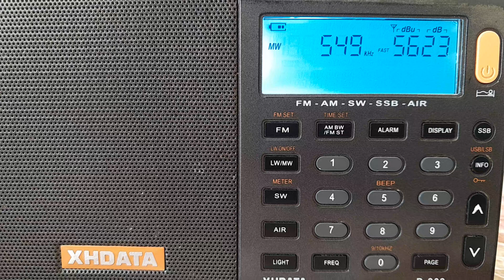🇩🇿 JILFM 549 MW 🇩🇿